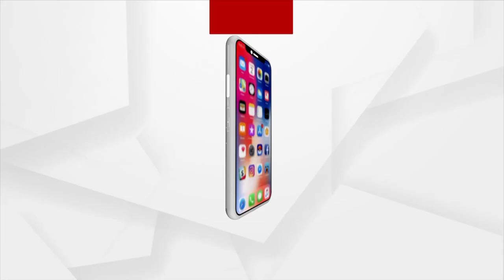Our Party Will Chose a Deserving Candidate For Jharsuguda: Odisha BJP President Manmohan Samal